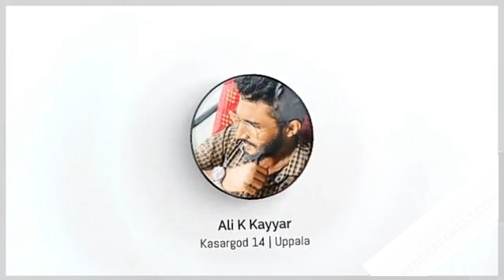ആദ്യം അടി പിന്നെ ഡയലോഗ് | Troll malayalam | fight in debate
troll malayalam
malayalam troll videos
news troll malayalam